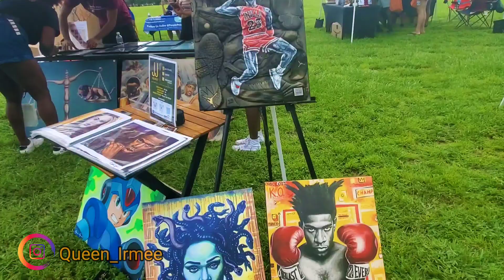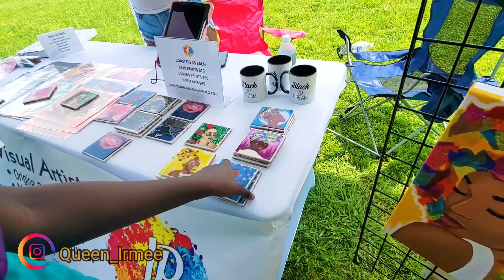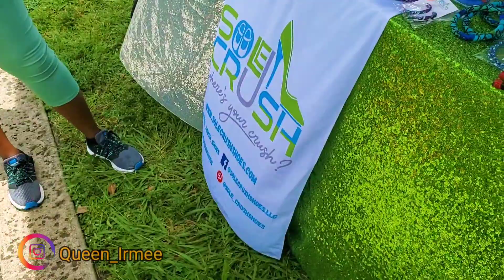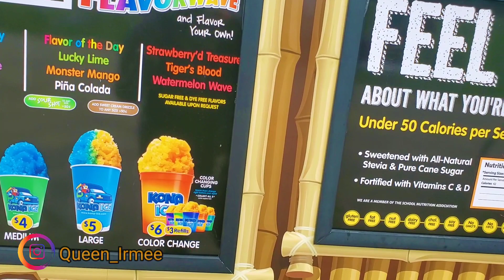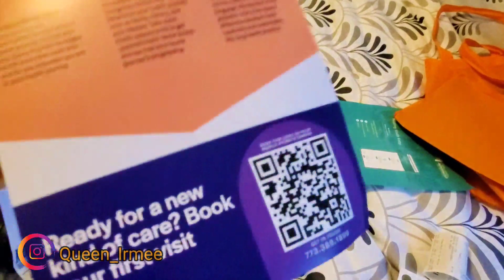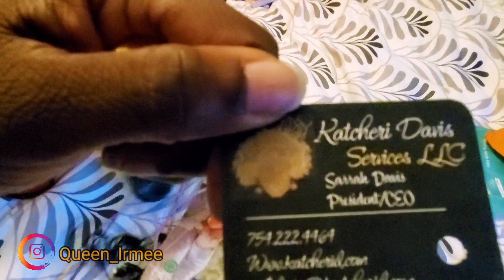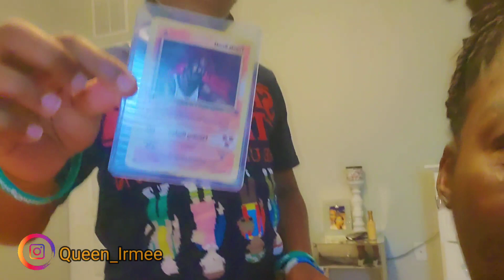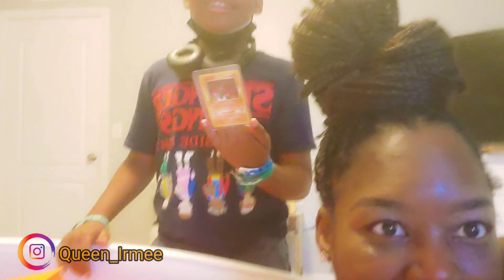My sister did a thing | Proclamation for her Event | Vendor Love